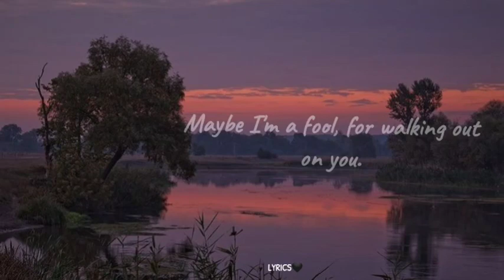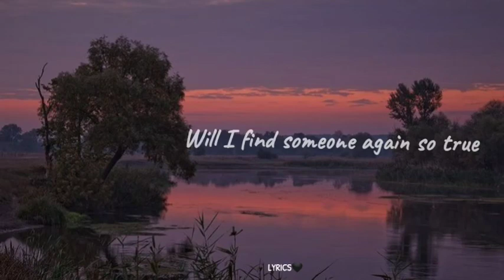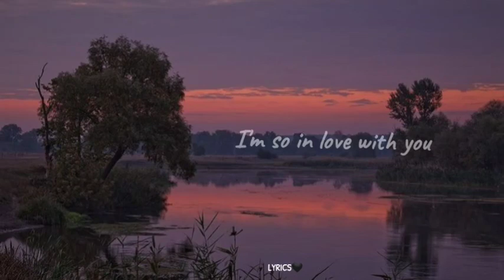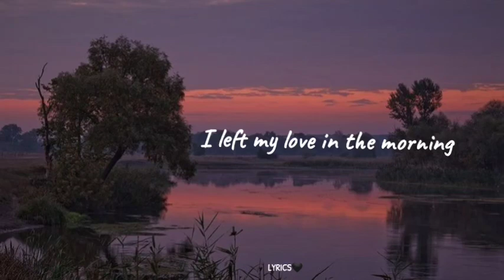Hills of Malabar -lyrics || Achint, Vivienne Pocha || Monica Oh My Darling